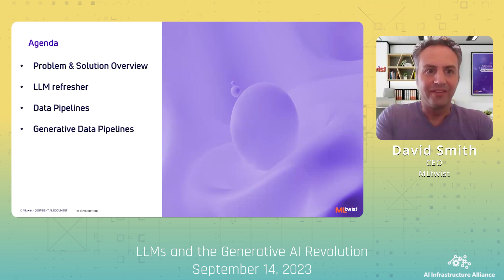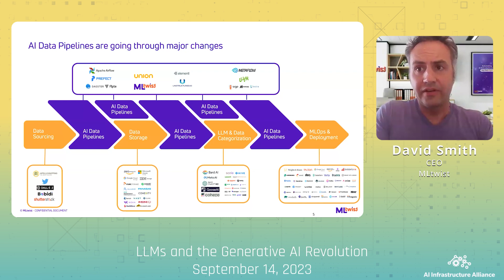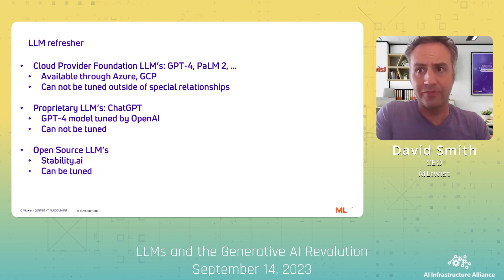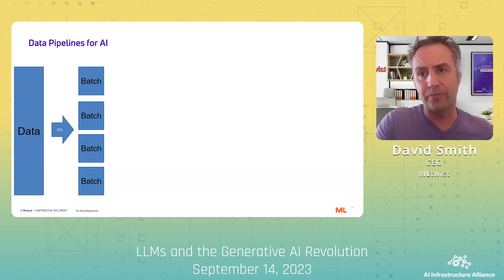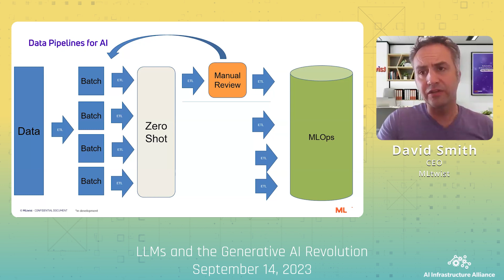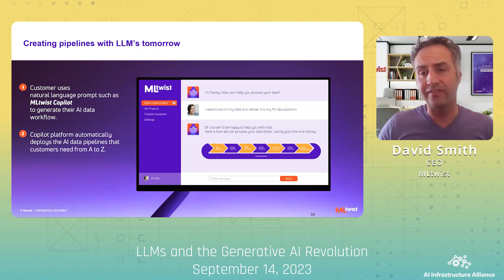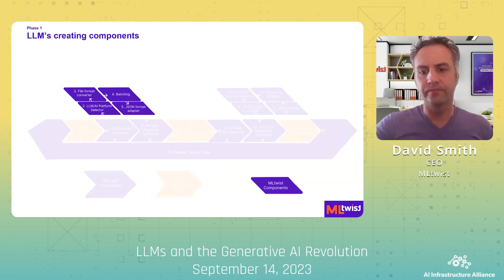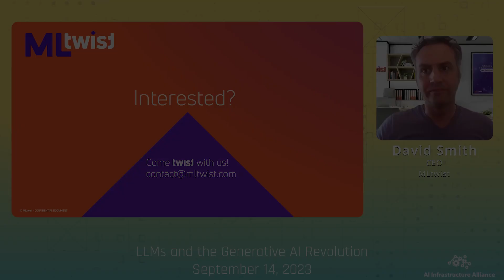David Smith – MLtwist – Generative AI Data Pipelines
LLMs offer a novel alternative to data pipelines by generating complex code from simple text prompts, enabling non-technical users to build AI data pipelines independently. The traditional approach to designing pipeline workflows often requires knowledge of programming languages, which can be challenging and discouraging for non-engineers. Explore this concept with us as we walk through the future of an LLM powered platform that empowers users to construct intricate data pipelines without developer involvement!